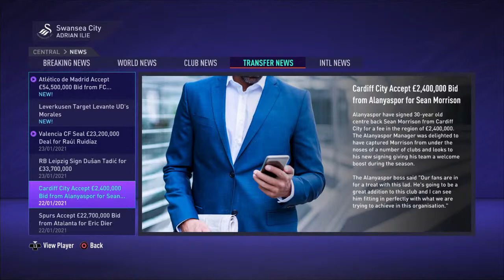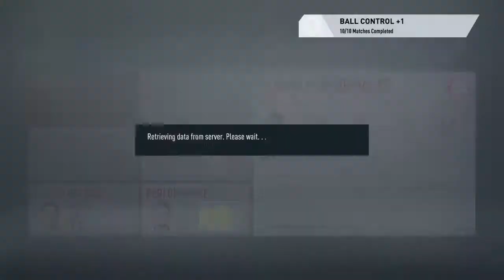Cariera cu Adrian Ilie ep 3 Debutam in campiona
Salut sunt Andrei am 13 ani si imi place foarte mult fifa si fotbalul.Canalul acesta o sa fie doar de gaming